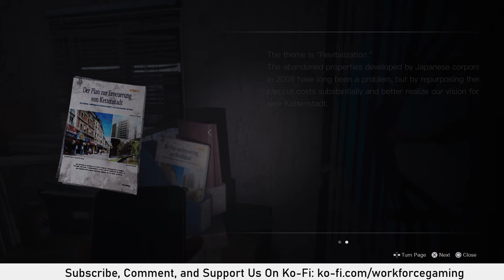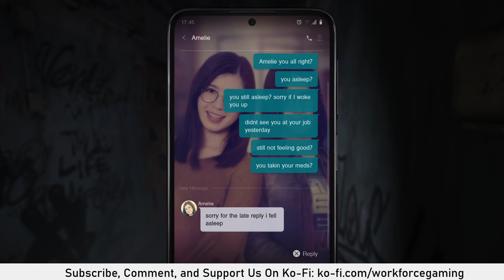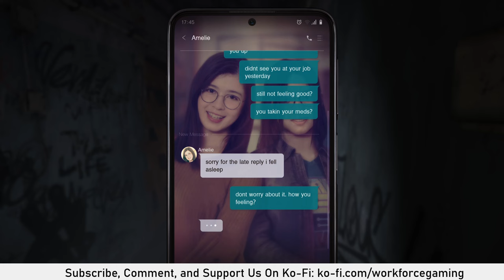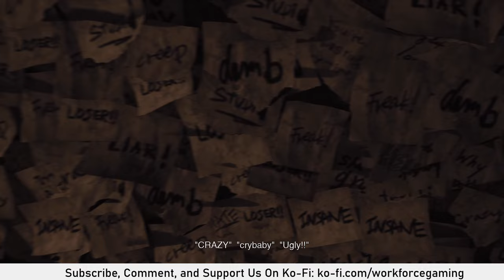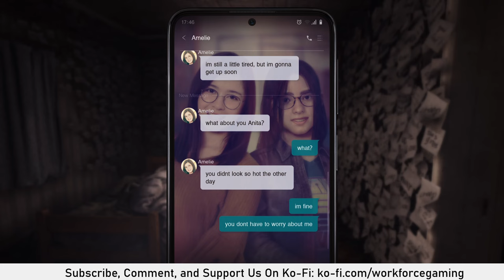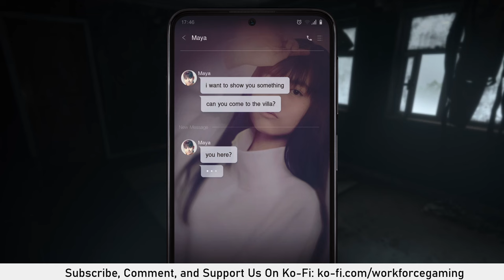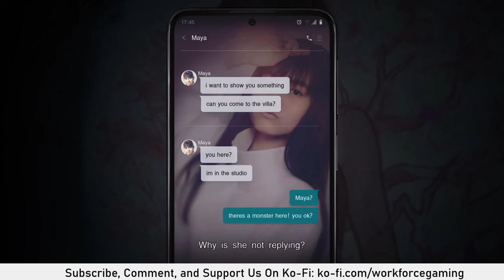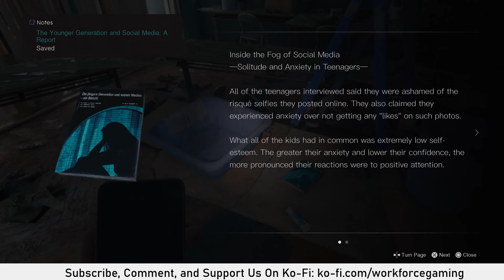Silent Hill: The Short Message Review- It's PT good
Immediately after the State of Play Doug jumped into the newest Silent Hill game, The Short Message. He instantly sees the comparison to PT and tries to decipher what Silent Hill The Short Message could mean for the next Silent Hill game.